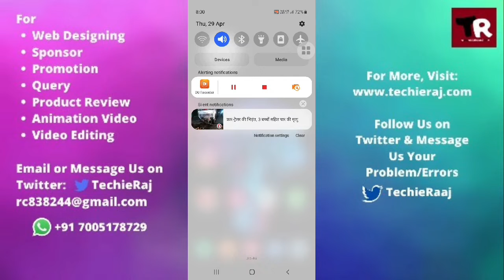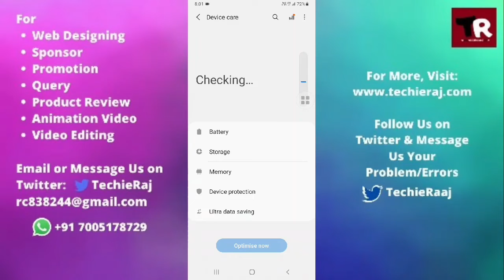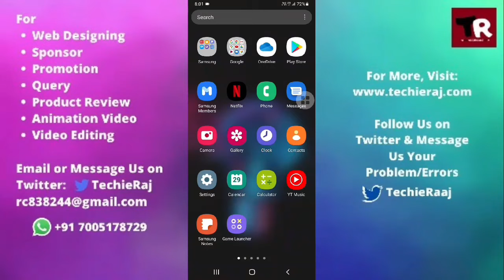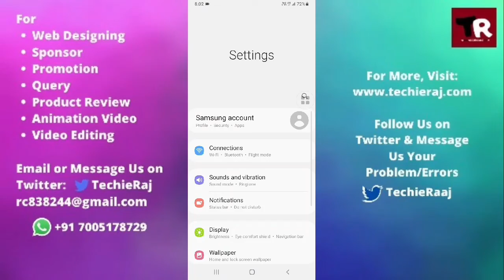How To Fix Samsung A5 Duos Battery Slow Charging Problem Solved